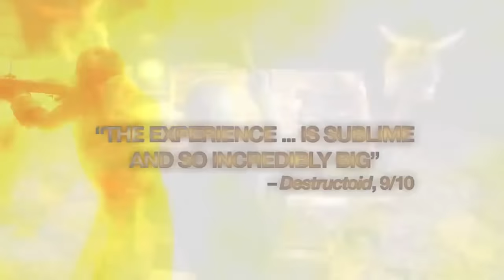Fallout: New Vegas 2 Just Got A NEW LEAK... ft. Jeff Grubb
Last week, Jeff Grubb spoke on the talks happening with Xbox and Obsidian revolving around Fallout New Vegas 2. Since then, he has learned a bit more and in this episode of Drip Feed he shares some of that. We eventually head into speculative territory, but the good news is there is activity on the Fallout front with many options on the table.